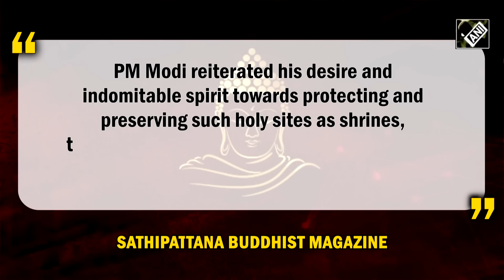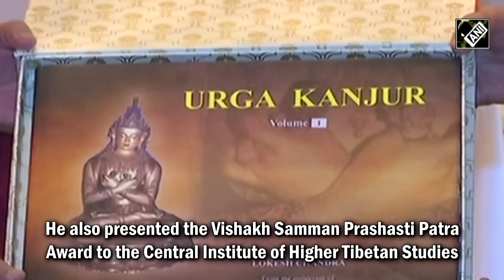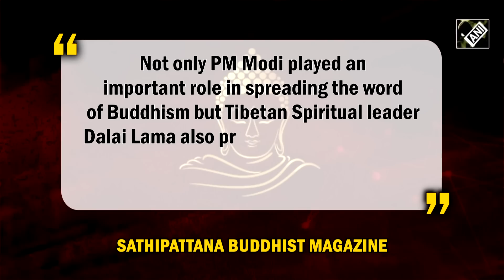“Buddhism thriving globally in PM Modi’s regime,” says magazine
Sathipattana Buddhist Magazine reported that Buddhism has thrived globally under PM Modi. It said that the Indian government took Buddha's message to nations across the world. The Buddhist magazine lauded PM Modi, calling him “internationally renowned statesman”.